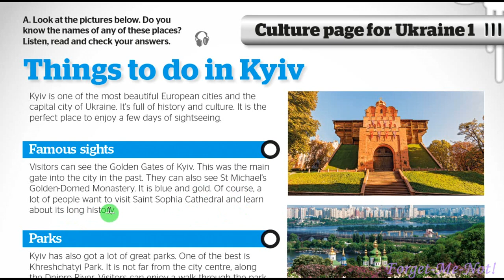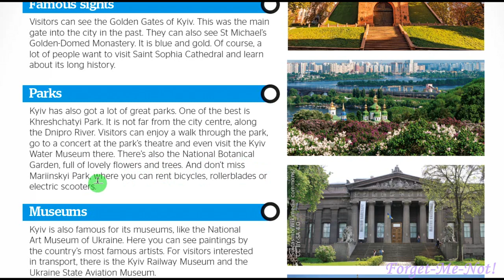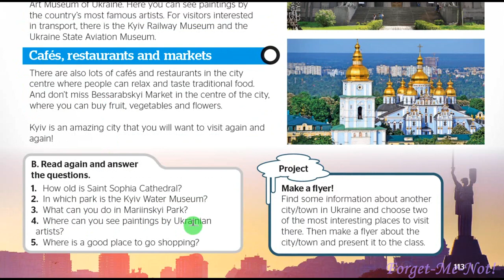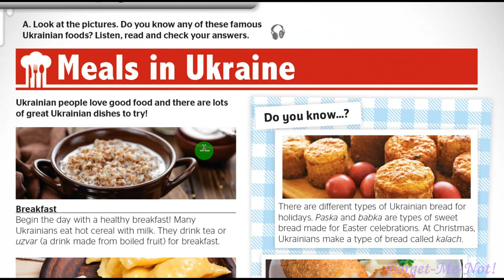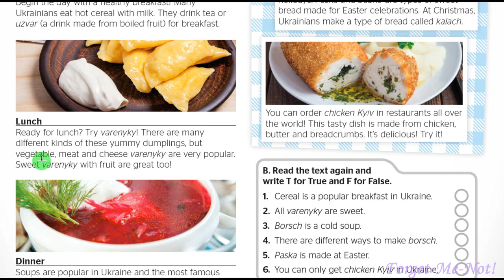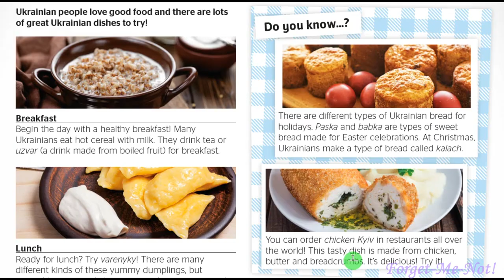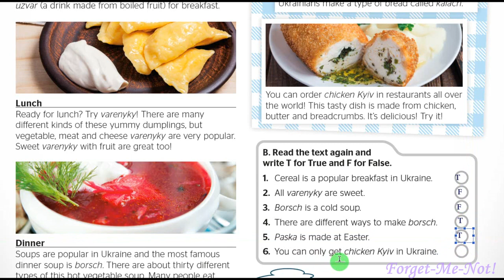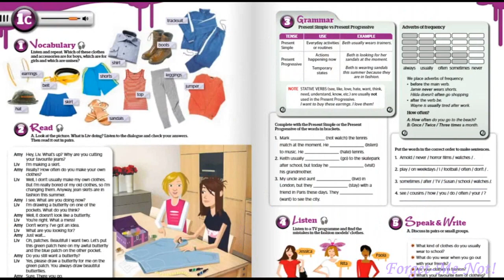NEW!!! Full Blast! Plus 5 НУШ Module 8 See the world Culture page for Ukraine 1, 2 pp 113, 114 SB